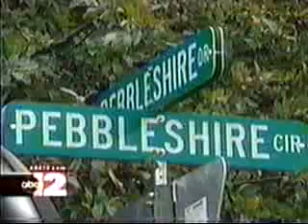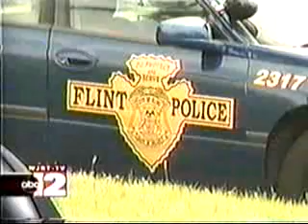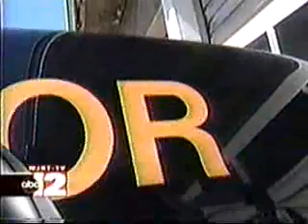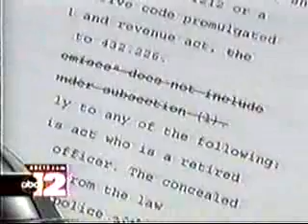The Bob Leonard Show 11 Sep 2007